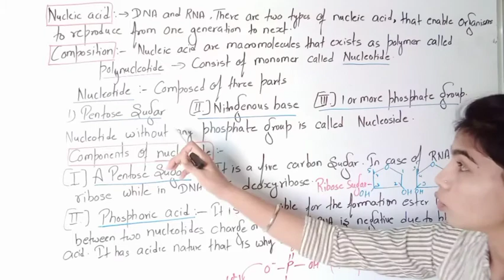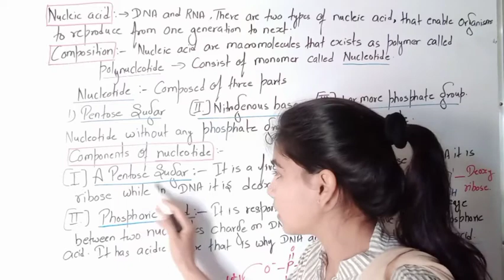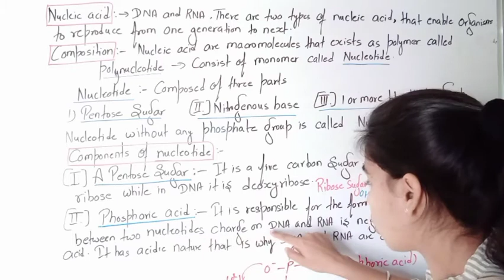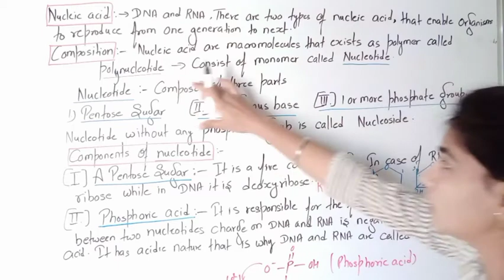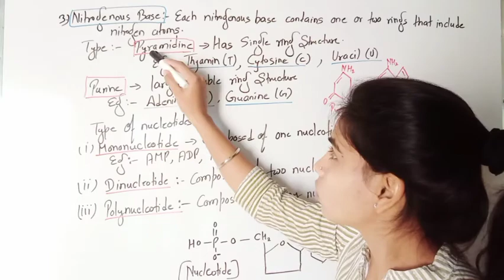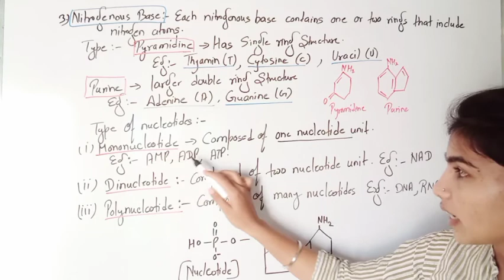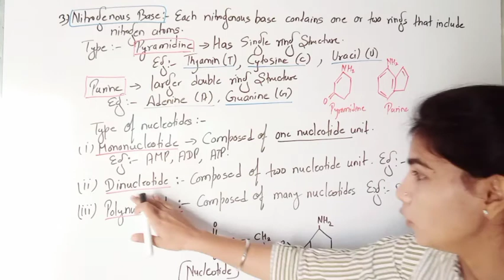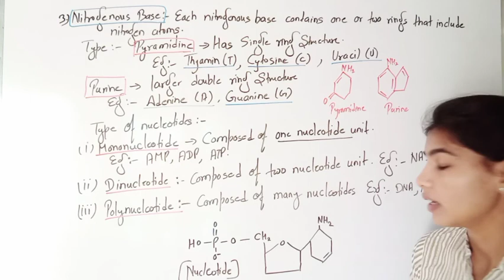Introduction of nucleic acid lecture by Vandana sehra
Nucleic acid